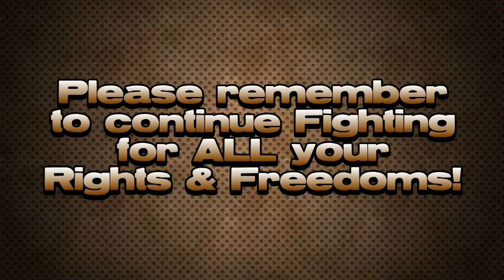What is the Alt-Right? (What it's Not)